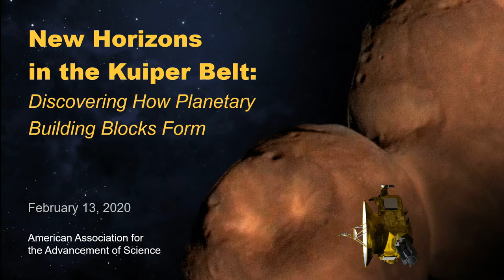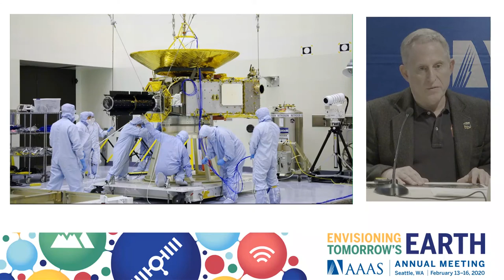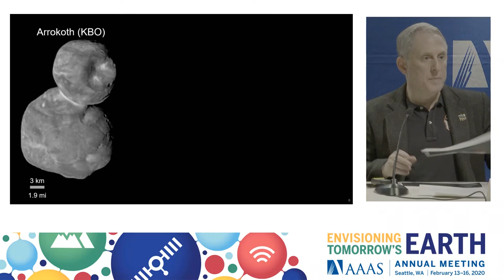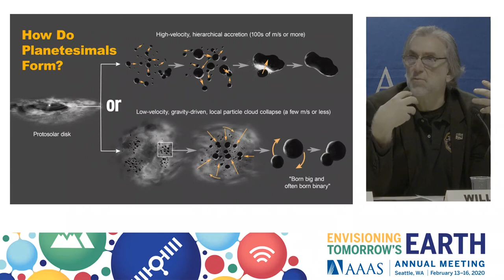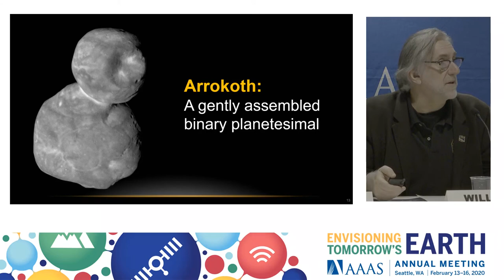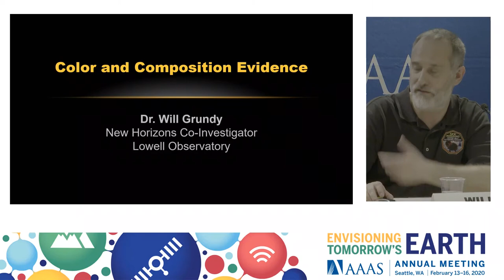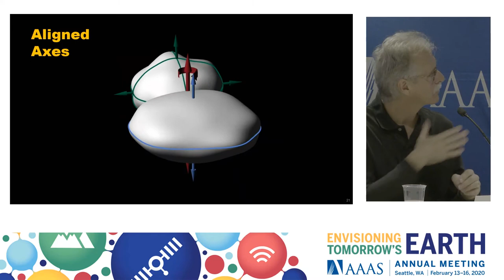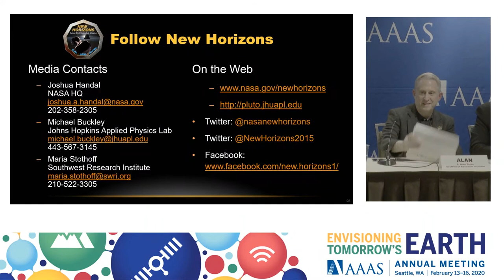A Close-Up of Arrokoth Reveals How Planetary Building Blocks Were Constructed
The farthest, most primitive object in the Solar System ever to be visited by a spacecraft – a bi-lobed Kuiper Belt Object known as Arrokoth – is described in detail in three new reports. The reports expand upon the first published results on this object, announced in a May 2019 issue of Science, and which were based on just a small amount of data downlinked from the New Horizons spacecraft after the flyby. The new reports are based on over ten times as much data from the flyby. Together, they provide a far more complete picture of the composition and origin of Arrokoth, and point to the resolution of a longstanding scientific controversy about how such primitive planetary building blocks called planetesimals were formed.
     In the first study based on these results, William McKinnon and colleagues used simulations to better understand how Arrokoth formed. Their analysis indicates that the two lobes were previously independent bodies formed close together that assembled into the present-day object very gently. The finding points to formation in a local collapse cloud of the solar nebula, and not by the other longstanding theory of planetesimal formation, called hierarchical accretion, in which objects from disparate parts of the nebula collided to form the object.
     In another study based on these new results, John Spencer and colleagues report that Arrokoth’s binary lobes are less flat than initially inferred and have larger volumes than previous estimates suggested. Spencer and colleagues further report that Arrokoth has a smooth, lightly cratered surface, different from that of previously visited solar system bodies, indicating its face has mostly remained well-preserved since the end of the planet formation era. From the crater density, they infer an ancient age of its surface of about 4 billion years, supporting the discovery that Arrokoth was formed in a local solar nebula collapse cloud.
     Finally, Will Grundy and colleagues investigate the composition, color and temperature of Arrokoth’s surface and find it to be uniformly red, cold, and covered with methanol ice and unidentified complex organic molecules. The red color is likely due to the presence of organic molecules. Grundy et al. also offer several suggestions as to how methanol could have formed on this object, including formation by cosmic ray irradiation of mixed water and methane ices. Although water was not detected on Arrokoth, it could be present, the authors say, but somehow masked or hidden from view. The uniform color and composition of Arrokoth’s surface also support the discovery that Arrokoth was formed in a local solar nebula collapse cloud. The significance of the three studies is further discussed in a related Perspective.